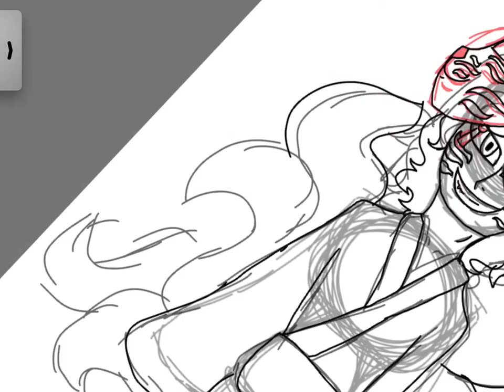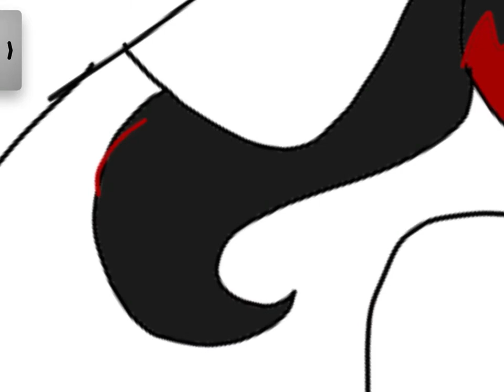speedpaint: Japanese folklore au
Jimmy is a nine tailed fox because they are mischievous and tricksters

Ghost is a nekomata because I wanted him to be close to a fox and this is what I found cause I liked the two tails instead of one